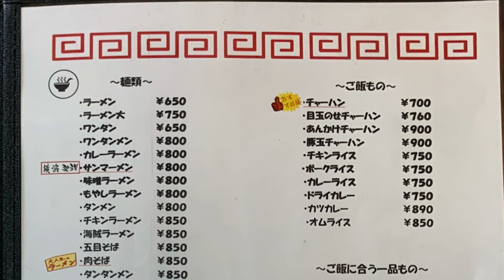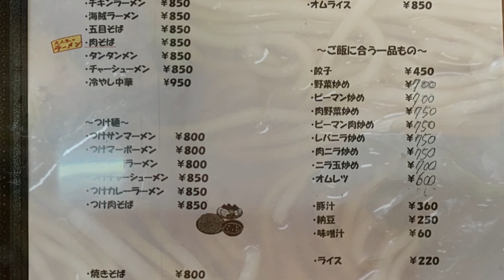栗木屋食堂 Kurikiya Shokudo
Kurikiya Shokudo

神奈川県横浜市磯子区栗木２丁目２−３３